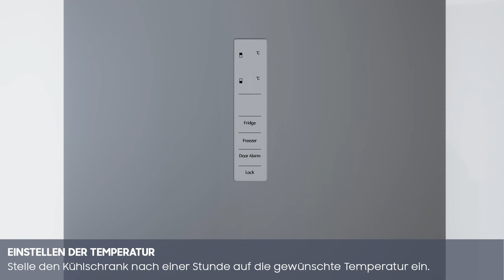Installation Samsung Kühlschrank